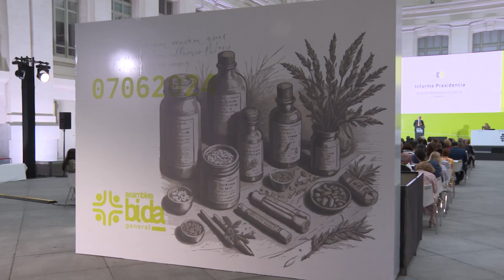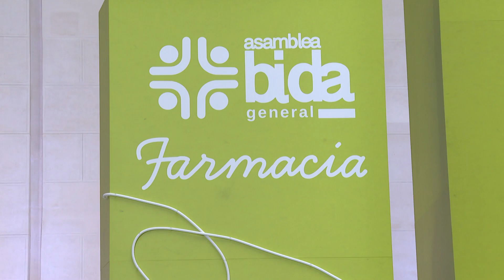Bidafarma celebra en Madrid su asamblea general y reafirma su compromiso por la economía social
La cooperativa de distribución farmacéutica Bidafarma ha celebrado en Madrid su Asamblea General donde ha reafirmado su compromiso por la economía social y la sostenibilidad.

Durante su intervención, el presidente de Bidafarma, Antonio Mingorance, destacó la importancia de la farmacia y el profesional farmacéutico y al mismo tiempo subrayó el triple objetivo estratégico de la cooperativa en su desarrollo y crecimiento.
Asimismo se puso en valor la relevancia de cada medicamento que Bidafarma acerca a los pacientes a través de las farmacias más remotas.
Bidafarma cerró el año 2023 con una cuota de mercado del 22,63%, unas ventas de 2.810 millones de euros y un beneficio antes de impuestos de 22 millones de euros.

La cooperativa cuenta ya con 31 almacenes dotados de la más alta tecnología y robotización en 36 provincias y 12 comunidades autónomas. Sus instalaciones logísticas dan servicio a 618 rutas de reparto de medicamentos que se realizan a diario.